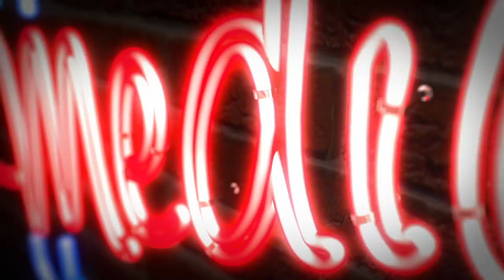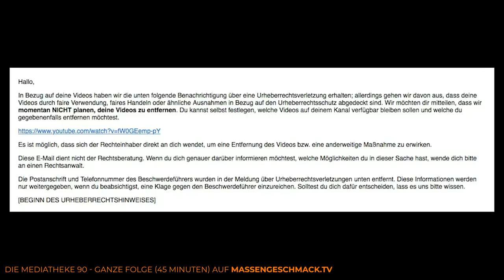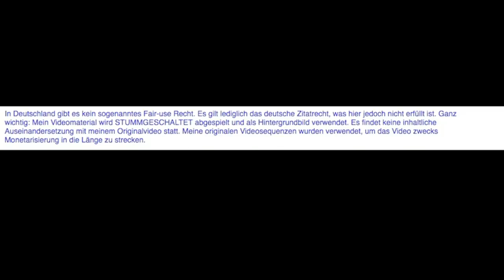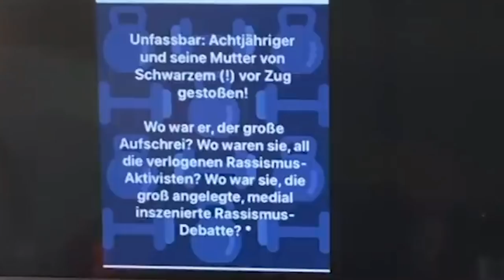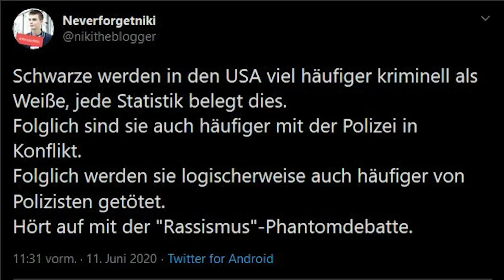Der LOTZLÖFFEL und der MILLIONÄR: Kritik unerwünscht!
Der YouTuber Neverforgetniki läuft jetzt juristisch Amok. Und der Millionär Peter Weber versucht ebenso kritische Berichterstattung zu unterdrücken.